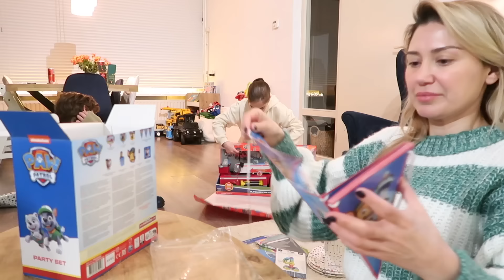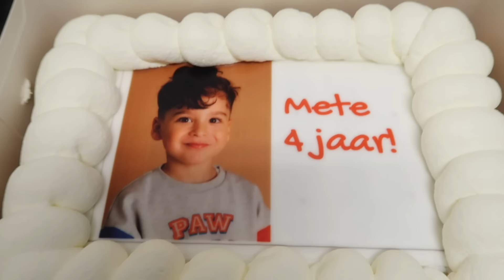4. YAŞ DOĞUM GÜNÜ PARTİSİ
🇳🇱HOLLANDA VLOG ♥ Adim Tugba 10 yildir Hollanda'dan gunluk hayatimi paylasiyorum, bu bizim hikayemiz. Yaninda ki zile basarak bildirimleri acabilirsiniz hic bir videoyu kacirmamis olursunuz. Desteginiz icin sonsuz tesekkur ederim